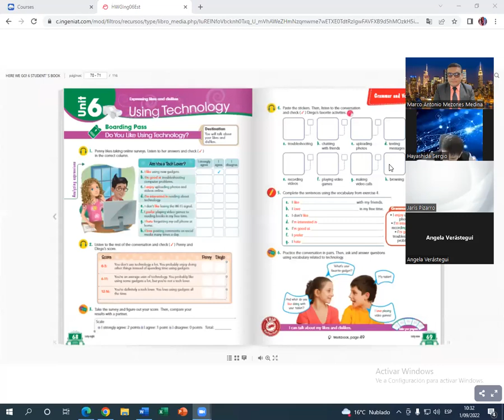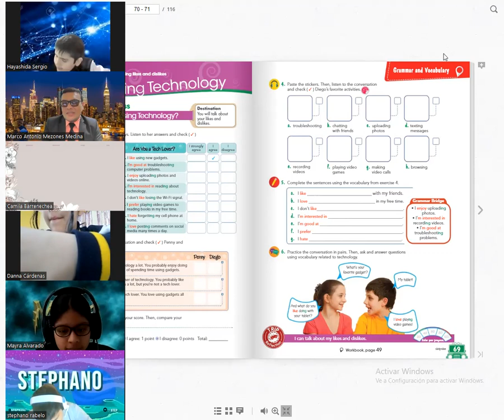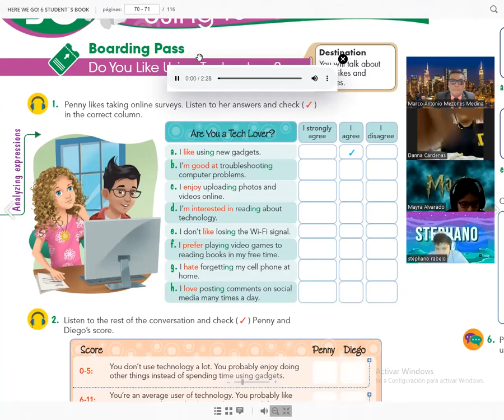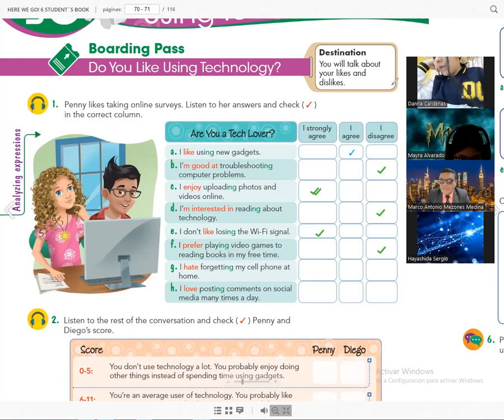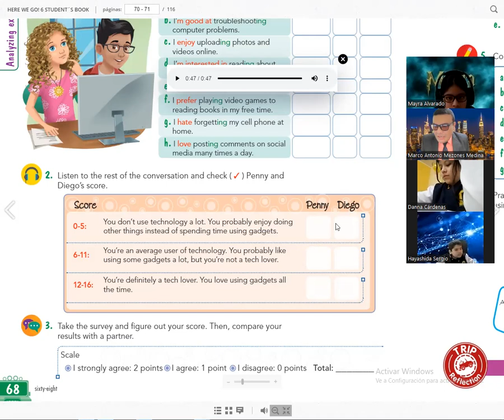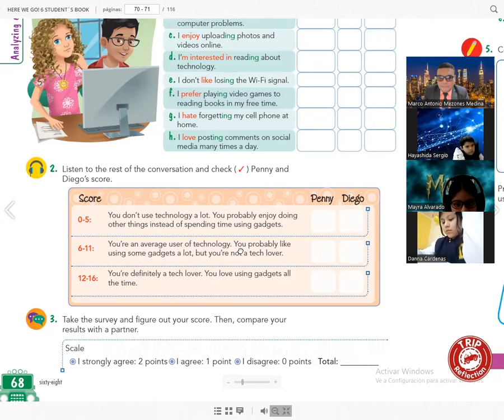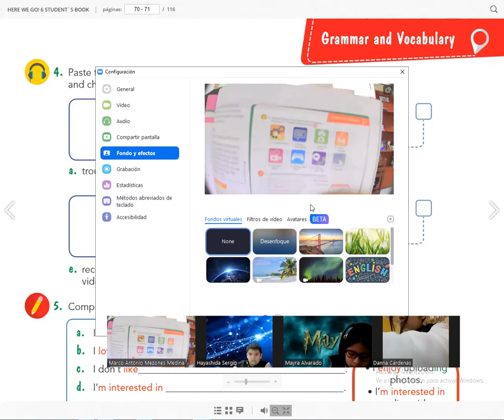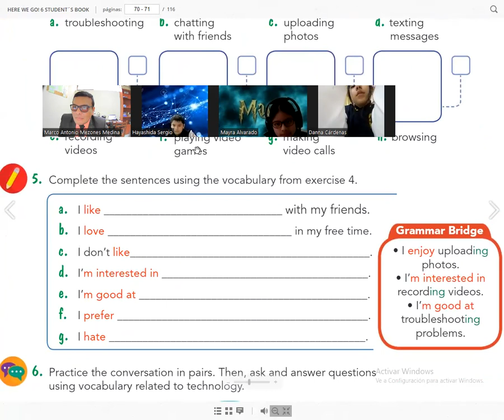6b2zoom1 01 09